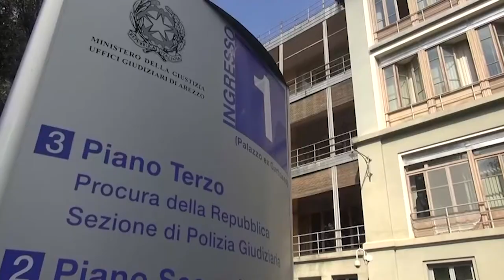Sparò al ladro e lo uccise. Archiviato il caso di Fredy Pacini. "Sempre creduto nella giustizia"